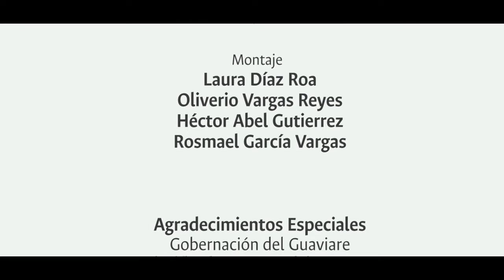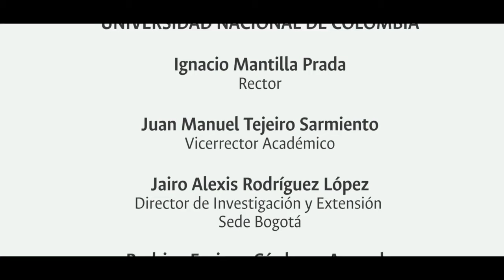¿Qué es ser del Guaviare? - GUAVIARE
Espacios de Re-conocimiento para la Paz